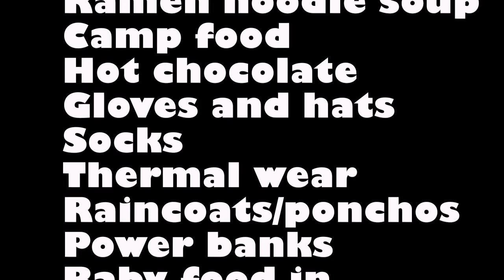Kaleidoscope - March 11, 2022